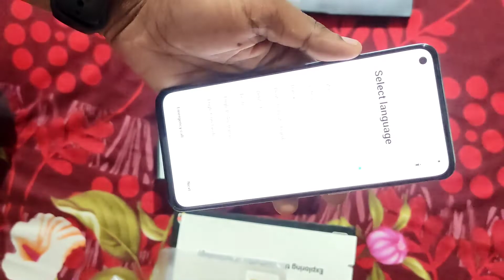Realme GT Master Edition 5G | Budget smartphone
Music Credit